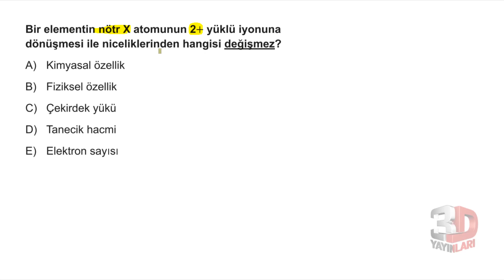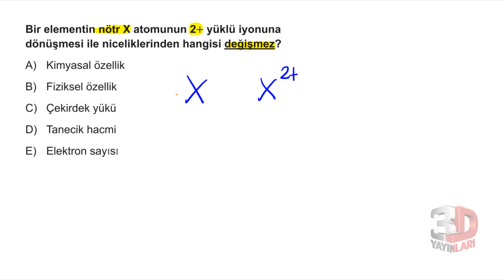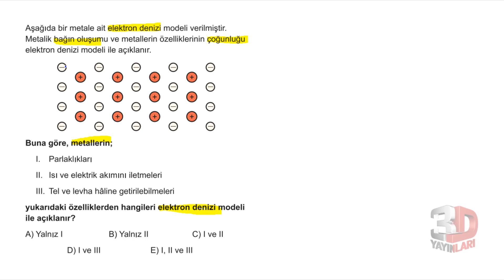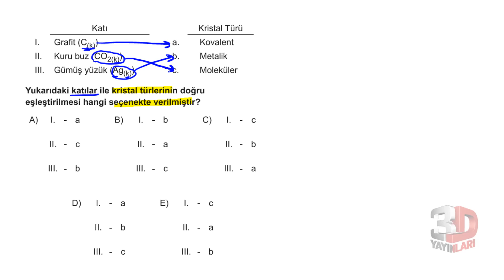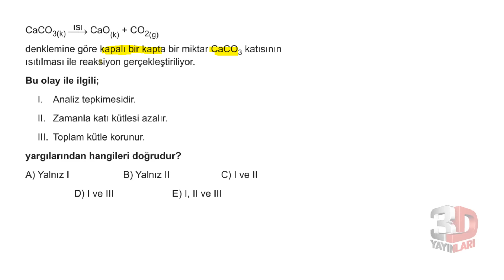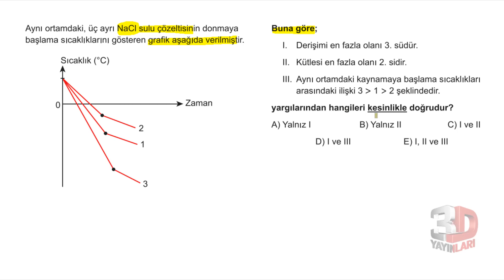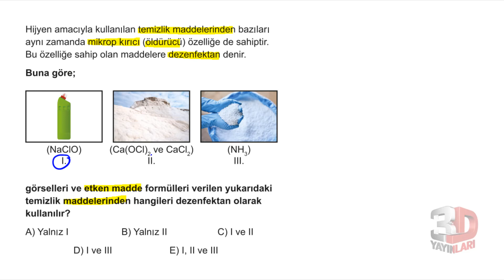TYT Kimya Simülasyon Denemeleri Deneme 02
🎞 Soru Listesi
▶ 00:00:00 Bölüm
▶ 00:00:00 Soru 1
▶ 00:00:47 Soru 2
▶ 00:02:51 Soru 3
▶ 00:03:58 Soru 4
▶ 00:04:53 Soru 5
▶ 00:06:12 Soru 6
▶ 00:08:50 Soru 7